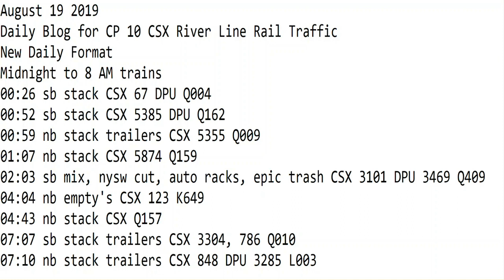August 19 2019 Trains Midnight to 8 am New Format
00:26 sb stack CSX 67 DPU Q004
00:52 sb stack CSX 5385 DPU Q162
00:59 nb stack trailers CSX 5355 Q009
01:07 nb stack CSX 5874 Q159
02:03 sb mix, nysw cut, auto racks, epic trash CSX 3101 DPU 3469 Q409
04:04 nb empty's CSX 123 K649
04:43 nb stack CSX Q157
07:07 sb stack trailers CSX 3304, 786 Q010
07:10 nb stack trailers CSX 848 DPU 3285 L003